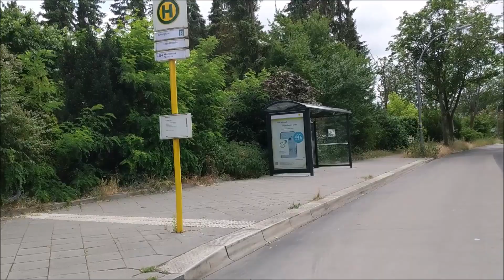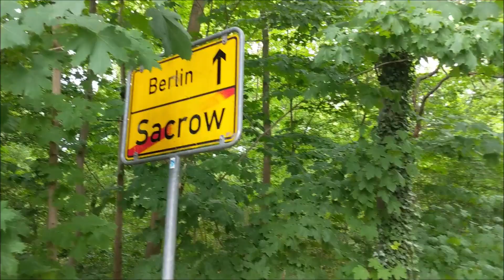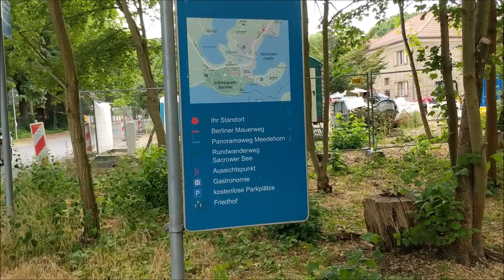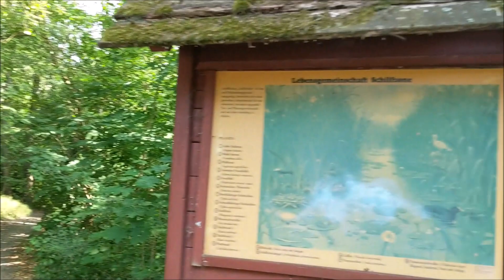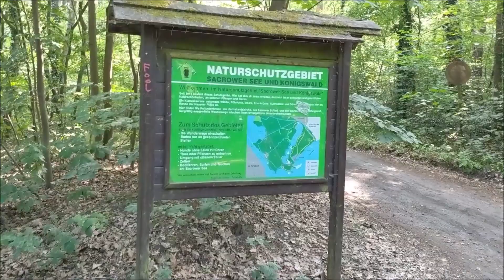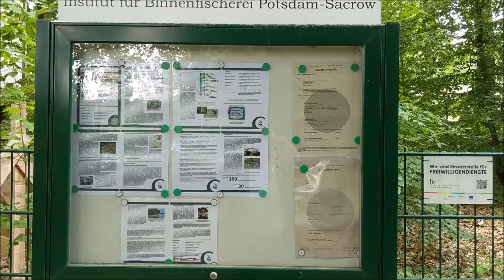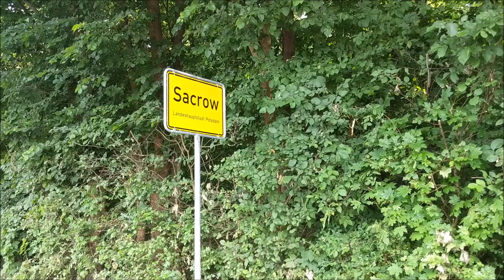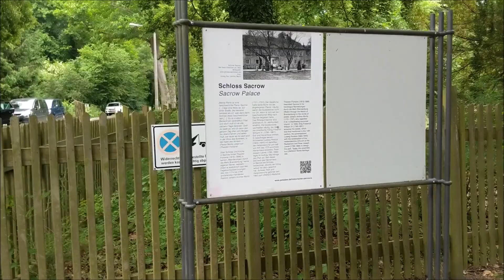Sacrower See und Königswald - Teil 2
Naturschutzgebiet Sacrower See und Königswald
Das Naturschutzgebiet Sacrower See und Königswald ist ein Naturschutzgebiet (NSG) im Land Brandenburg. Der Schutzstatus wurde am 22. März 1941 im Amtsblatt der Preußischen Regierung in Potsdam in der Verordnung über das „Naturschutzgebiet Sacrower See und Königswald“ im Stadtkreis Potsdam bekannt gemacht. Seit dem 30. November 1998 ist das Naturschutzgebiet eingeschlossen in das Landschaftsschutzgebiet „Königswald mit Havelseen und Seeburger Agrarlandschaft“.

Ausgedehnte Waldflächen rund um den Sacrower See bilden seit 1941 das älteste Naturschutzgebiet Potsdams. Das Gebiet befindet sich nordöstlich von Potsdam, zwischen Jungfernsee, die von Berlin kommende Havel und Groß Glienicke. Es hat eine Größe von 801,5 ha.